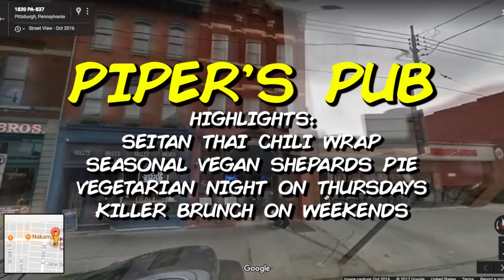ONE MINUTE OR LESS: My Top 5 Underrated & Overlooked Vegetarian Friendly Restaurants in Pittsburgh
There are a lot of great places to eat out in Pittsburgh and people often ask me about what some of my favorites are. Especially my Vegetarian & Vegan friends looking for something different. Lets take a quick look at The BeerHive, Emporio: A Meatball Joint, Penn Brewery, brillobox & Piper's Pub and learn all about My Top 5 UNDERRATED & OVERLOOKED Vegetarian Friendly Restaurants in Pittsburgh In ONE MINUTE OR LESS!